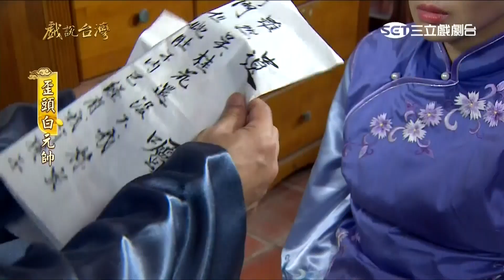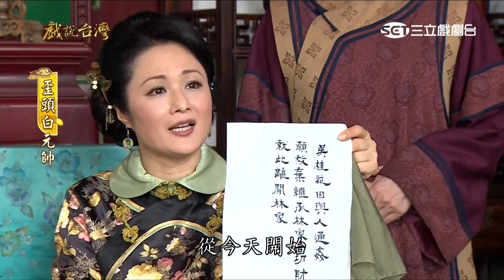[戲說台灣][熱播][20170403][高雄小港]歪頭白元帥 01